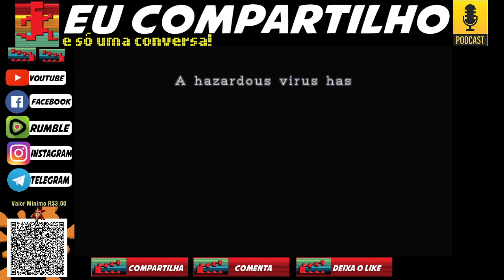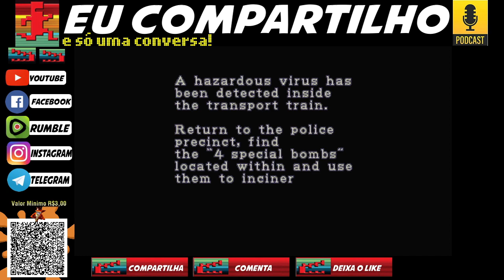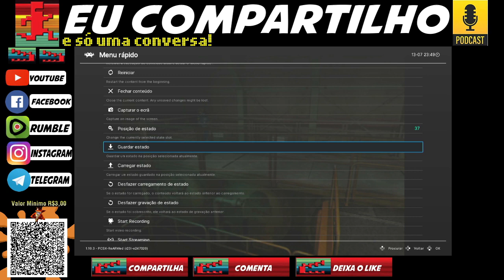ResidentEvil2 Ranger Leon Iniciando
residentevil2rangerLeon e acompanha nossos outros vídeos para fortalece nosso canal. Suave!